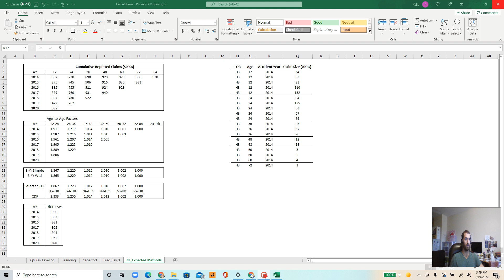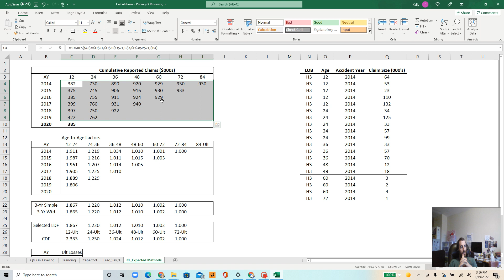Actuarial Reserving 0 | Introduction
Quick video describing some of the basics behind what actuarial reserving is, and what it is used for.